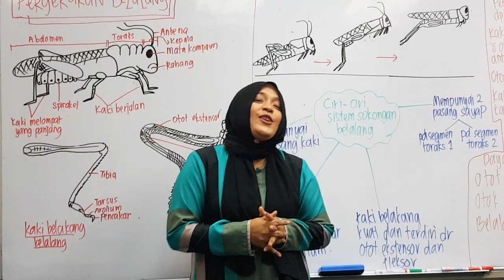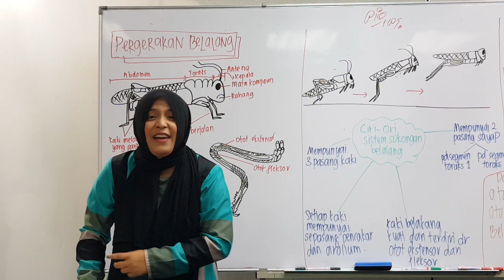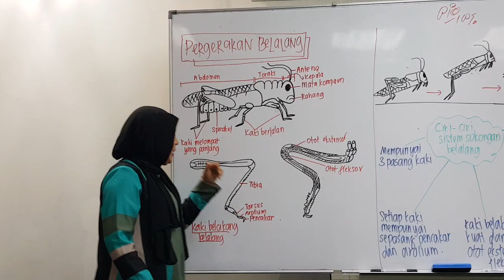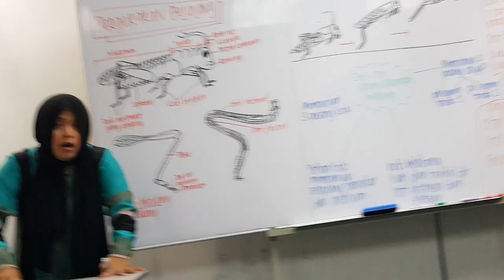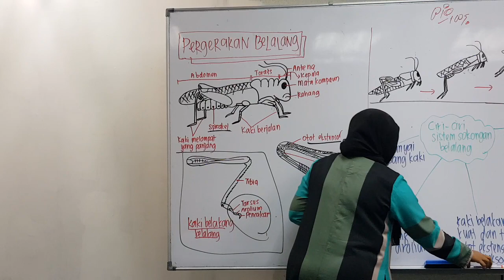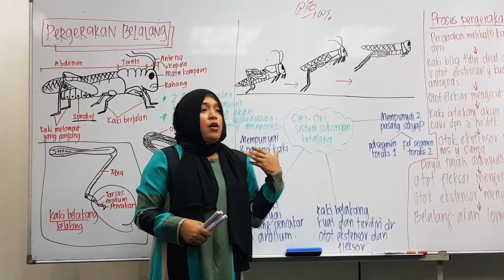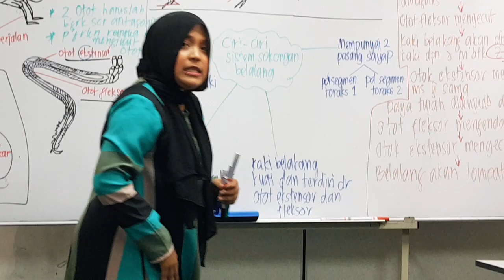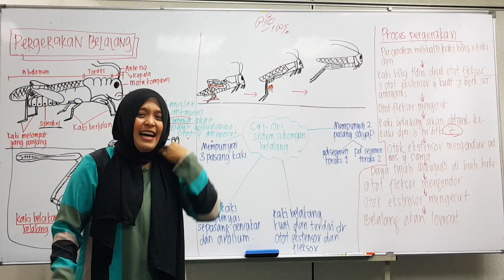Bio SPM PTTI : Pergerakan Belalang